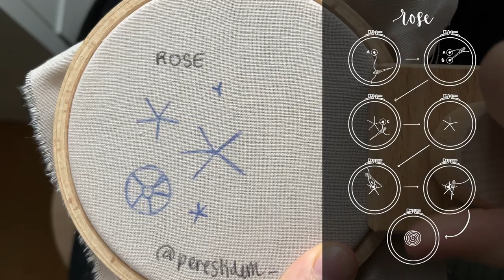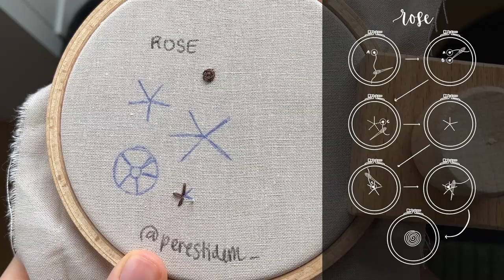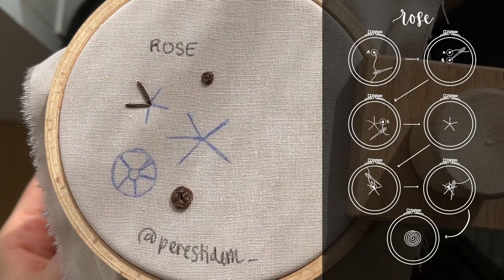How To: Rose embroidery | Embroidery For Beginners | Hand Embroidery + Illustrations by Perestidem🪡🤍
Hello and welcome to the Embroidery-Channel by Perestidem. 🪡

In this Video I'll show you how to make roses.

MATERIALS:
• 🌻 Hoop Holder*

Merhabalar, Perestidem'in Nakış Kanalına hoş geldiniz. 🪡

Bu videoda size güllerin nasıl yapıldığını göstereceğim. Umarım yardımcı olur. Haftaya cumartesi görüşmek üzere.

MALZEMELER:
• 🌻 Kasnak Tutucu*

Bu açıklama, bu videoda kulanılan malzemeleri daha kolay bulmanızı ve kanalı, siz hiçbir ücret ödemeden, desteklemenizi sağlayan linkler (*) içerir. Desteğin için teşekkürler!

Hallo und herzlich willkommen auf dem Embroidery-Channel von Perestidem. 🪡

In diesem Video zeige ich euch, wie man den Satin Stitch mit 1-6 Fäden verwendet. Mit dieser Technik könnt ihr Blätter und Blumen sticken, alles ausfüllen und vieles mehr. Hoffe, es wird hilfreich sein. Bis nächste Woche am Samstag.